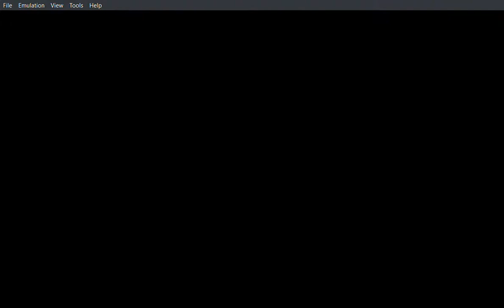Super Smash Bros Ultimate - (Classic Mode) - (Lucario)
Our aura Pokemon now has the counter of all encounters as our progress rolls on.